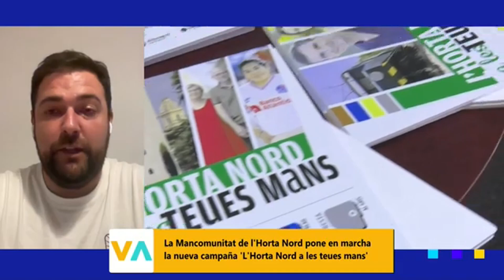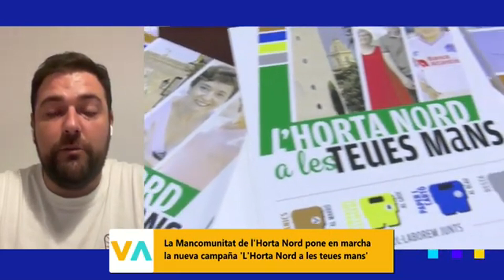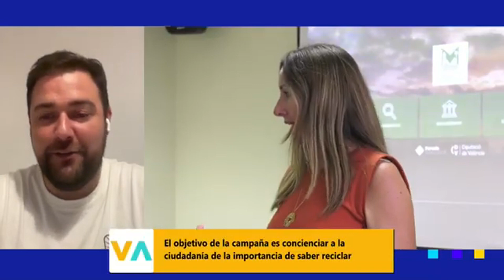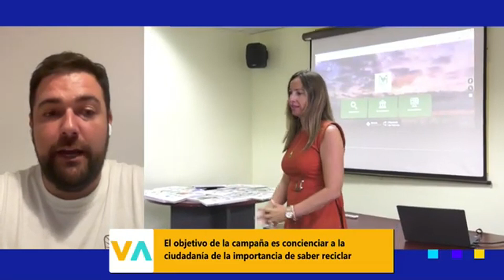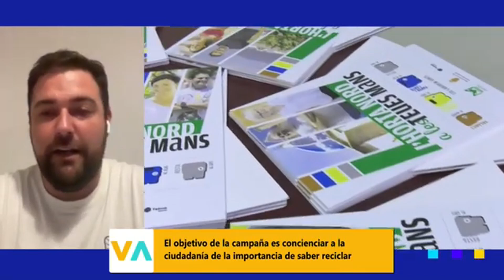La Mancomunitat de l'Horta Nord pone en marcha 'L'Horta Nord a les teues mans'